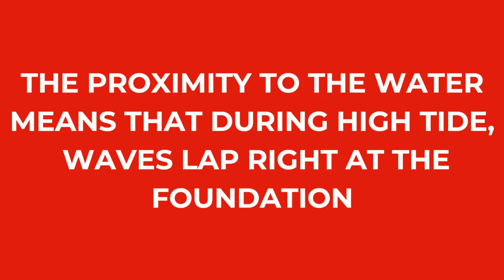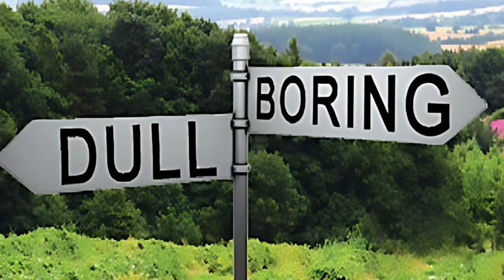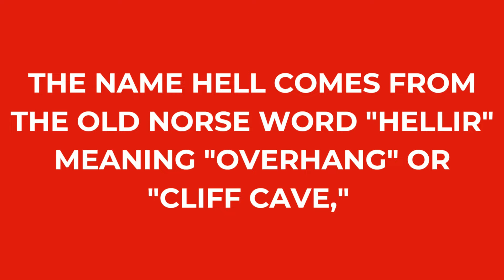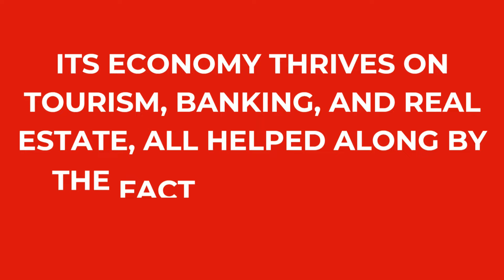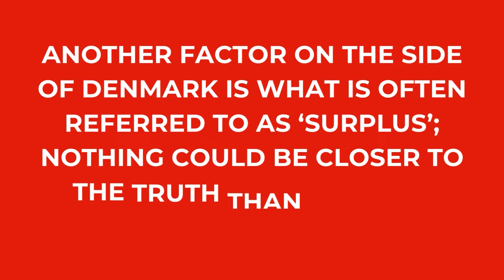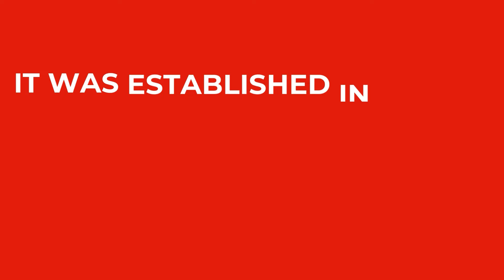8 Minutes of Geographical Facts To BRIGHTEN Your Day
Music used in this video:

"Sapajou - The Way To You" is under a Free To Use YouTube license

❓ Copyright Questions